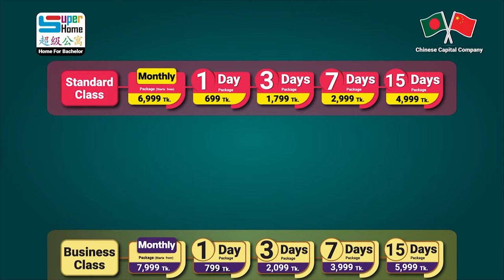আমাদের প্রতিটি ব্রাঞ্চেই সকল ধরনের ব্যাচেলর থাকে , আপনি আসুন ভিজিট করে যেতে পারে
ব্যাচেলরদের জন্য এখন রয়েছে সকল সুবিধা। আপনি অল্প দিনের জন্য থাকতে চান তাহলে ১/৩/৭/১৫ দিনের প্যাকেজ, অনেক দিন থাকতে চান মান্থলি প্যাকেজ, মান্থলি প্যাকেজে ২ কিস্তিতে টাকা দেওয়ার সুবিধাও রয়েছে। এসি রুম, রেগুলার প্যাকেজ, লাক্সারি ভাবে থাকতে চান ভিআইপি। সকল প্যাকেজের সাথেই খাবার এবং সুবিধাগুলো অন্তর্ভুক্ত। সুপার হোম, ব্যাচেলরদের বাসা।

1 Day Package- 699 Tk. ( No extra fee needed)
3 Days Package-1,799 Tk. ( No extra fee needed)
7 Days Package- 2,999 Tk. ( No extra fee needed)
15 Days Package- 4,999 Tk. ( No extra fee needed)
1 Day Package- 799 Tk. ( No extra fee needed)
3 Days Package-2,099 Tk. ( No extra fee needed)
7 Days Package- 3,999 Tk. ( No extra fee needed)
15 Days Package- 5,999 Tk. ( No extra fee needed)
1 Day Package- 999 Tk. ( No extra fee needed)
3 Days Package- 2,699 Tk. ( No extra fee needed)
7 Days Package- 4,999 Tk. ( No extra fee needed)
15 Days Package- 6,999 Tk. ( No extra fee needed)